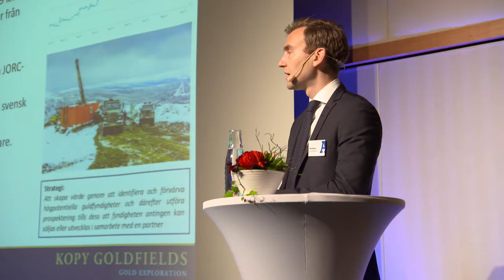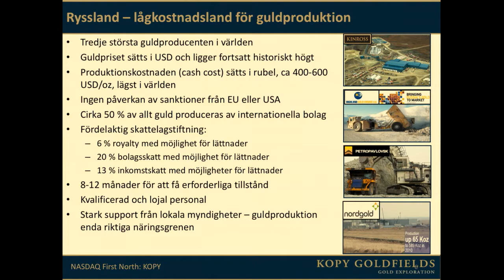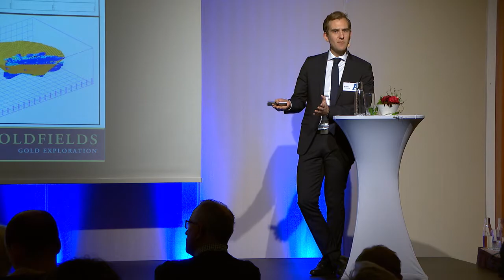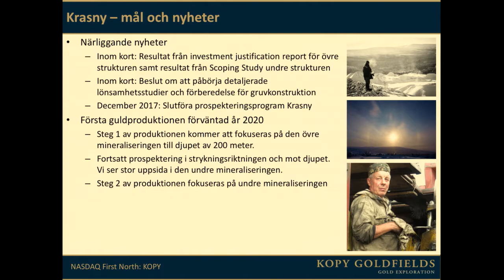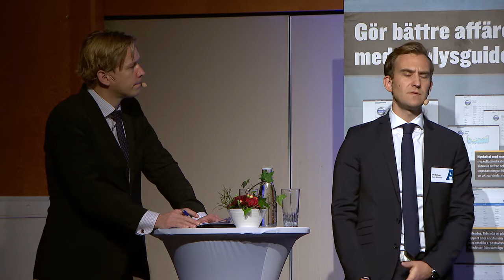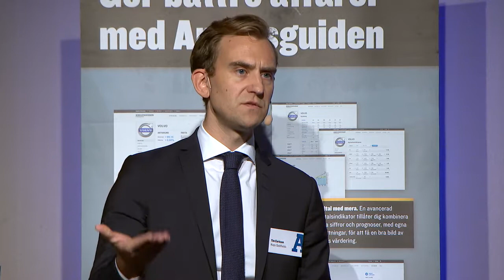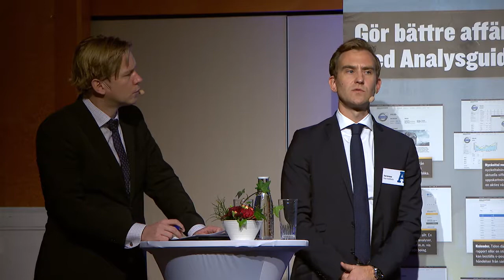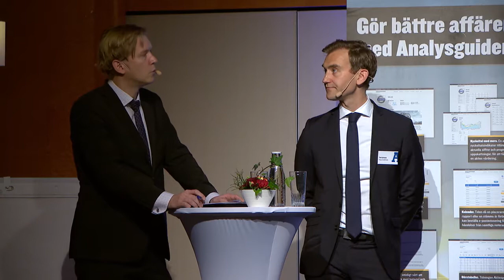Stora Aktiedagen Stockholm – Kopy Goldfields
CFO Tim Carlsson presenterar bolaget